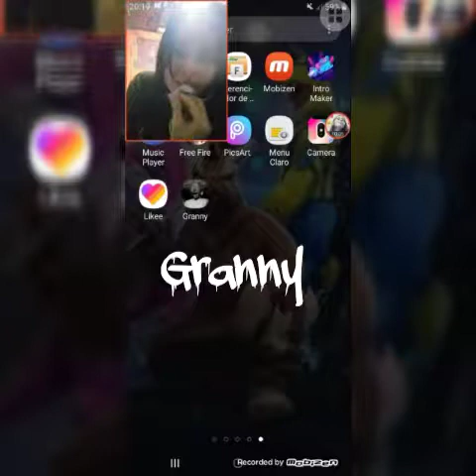JOGANDO GRANNY PELA PRIMRIRA VEZ